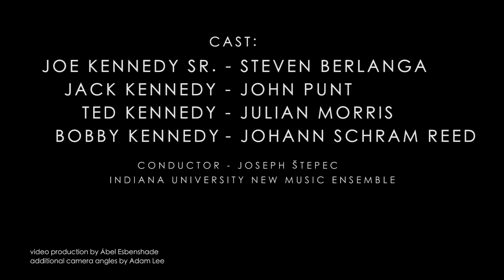The Kennedy Creed by Patricia Wallinga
Kennedy:  The Rise and Fall of Camelot (2016)
The Kennedy Creed

Composer: PatriciaWallinga (born 1994)

Joe Kennedy Sr. . . . . . . . . . Steven Berlanga
Jack Kennedy . . . . . . . . . . . John Punt
Ted Kennedy . . . . . . . . . . . Julian Morris
Bobby Kennedy . . . . . . . . . Johann Schram Reed

Robin Meiksins, Flute/Alto Flute
Joe Wiegand, Oboe
Wai Ki Wun, Clarinet
Stanley Howard, Bassoon
Eleni Georgiadis, Horn
Ethan Bartley, Trumpet
Dan Bendeck, Trombone
Haiyu Wang, Tuba
Mitchell Beck, Percussion
Lauren Teel, Percussion
Peggy Houng, Harp
Noah Sonderling, Piano/Celesta
Eliot Heaton, Violin
Carlos Valbuena, Violin
Mark Hatlestad, Viola
Will Rowe, Cello
Sam Loeck, Bass
Joseph Štepec, Conductor

INDIANA UNIVERSITY JACOBS SCHOOL OF MUSIC
NEW MUSIC ENSEMBLE
NEW OPERA SCENES